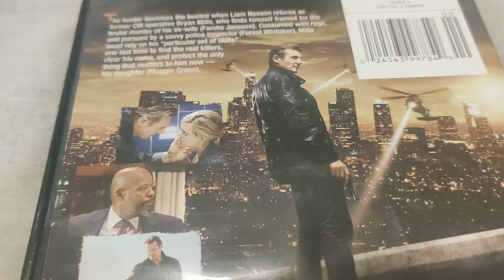TAK3N DVD Overview!